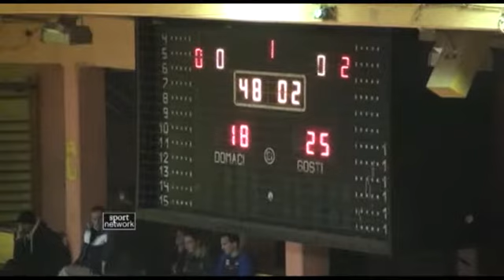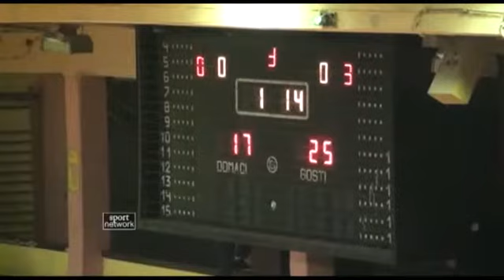16.12.12 Odbojka, Jedinstvo U - C.zvezda 0-3.mp4